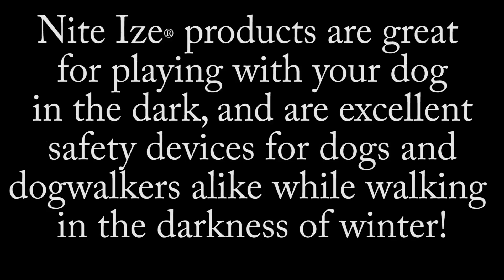Nite Ize® at Alaska K9 Aquatics